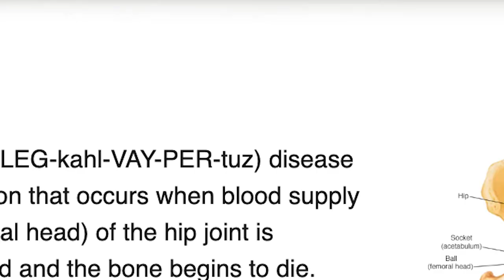Does The Spiritual World Exist? (Even Stranger Things Podcast EP 0)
We're starting a podcast called "Even Stranger Things" where we discuss culture, life, and spirituality from a Christian perspective.

In this, our initial episode, we talk about why we're starting a podcast, and whether or not the spiritual realm really exists.

In future episodes, we will be breaking down Stranger Things season 4, and how it mirrors the spiritual battle we're engaged in as Christians.

▶︎ iPhone 7
▶︎ Adobe Premiere Pro:

Andromeda Coast 🚀 is a futuristic fantasy-inspired synth pop duo consisting of married couple Reagan & Haley Ramm

Featured Music
All music in this video is by Andromeda Coast or Solar Dragons